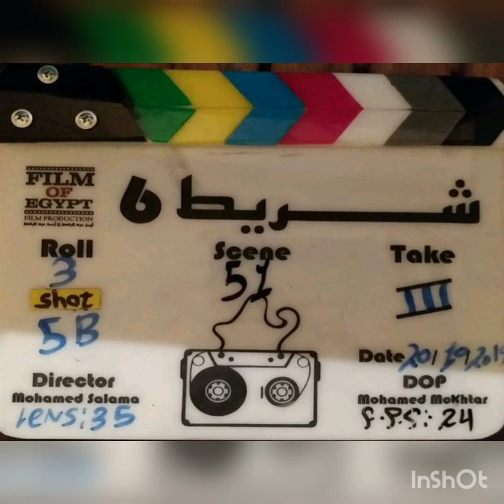النجم احمد خالد صالح وتألق كبير فى الفتوة والاختيار